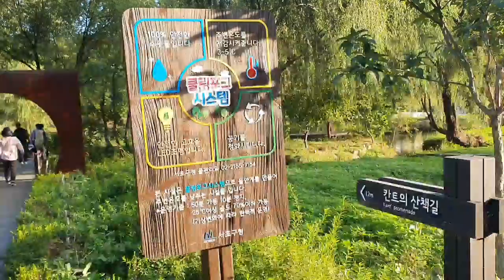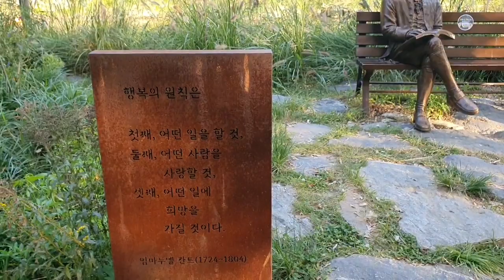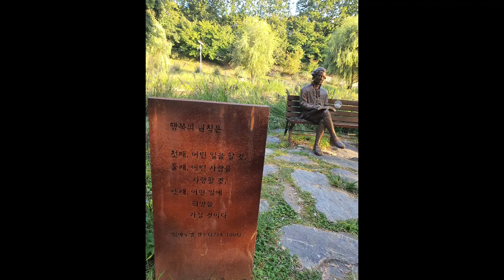힐링이 필요한 당신에게 주는 선물, 칸트의 사색길로 고고!